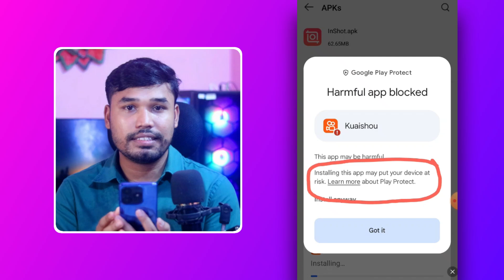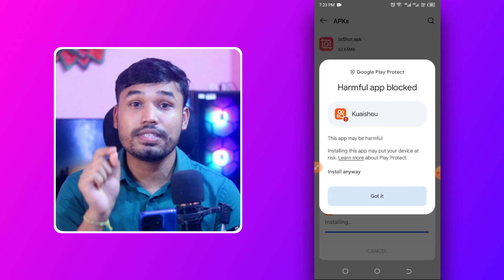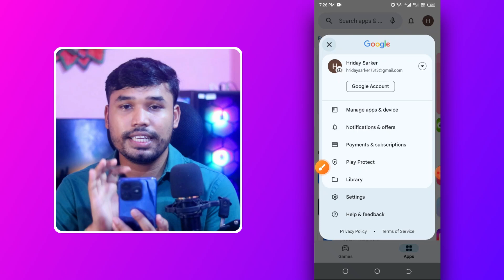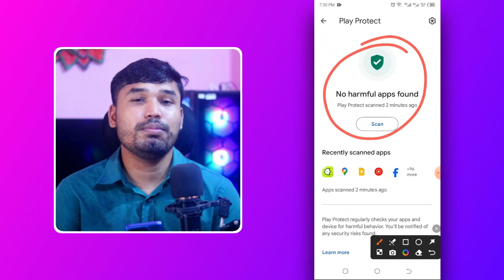সবার মোবাইল নিরাপদ এই সেটিংস থাকলে 👇👇 mobile important settings I Tech Bangla Help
secret tricks for android phones
android phone settings
secret settings of android